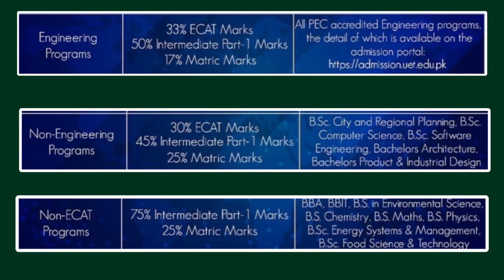UET Aggregate (Merit) Formula 2023 | UET Lahore Admission 2023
In this video I am going to show you expected UET Lahore Aggregate (Merit) Formula 2023 and also describe how to calculate uet merit 2023 and your marks required for admission in UET Lahore 2023 in low or in high preference. ECAT 2023 is very nearest. Marks in ECAT 2023 has high percentage in merit formula of UET 2023. Which student get 100 marks in Entrance test ECAT 2023 whose admission in lower preference and who get 200 or more marks then admission in high preference in 2023 in UET Lahore. Preparation of ECAT 2023 is very important for 2023 Admissions.
merit formula,
uet lahore,
uet merit formula 2022,
uet merit formula 2023,
uet expected merit,
uet,
uet merit formula,
merit formula uet 2022,
uet merit list,
uet merit formula 2021,
uet merit list 2022,
ecat merit formula of uet 2022,
uet merit,
uet lahore merit list 2021,
admission formula in uet 2022,
uet merit calculator,
uet new merit formula,
merit formula uet 2021,
uet merit 2023,
uet merit formula changed,
uet ecat merit formula 2023
how to calculate aggregate,
how to calculate aggregate for entry test,
uet lahore,uet merit formula 2022,
how to calculate aggregate marks,
how to calculate aggregate percentage,uet,
uet expected merit,
how to calculate merit uet,
how to calculate merit uet 2022,
merit formula,merit calculator,
how to calcualate the merit of uet 2021,
how to calculate merit,
how to calculate the merit,
how to calculate nust merit,
how to calculate ecat merit